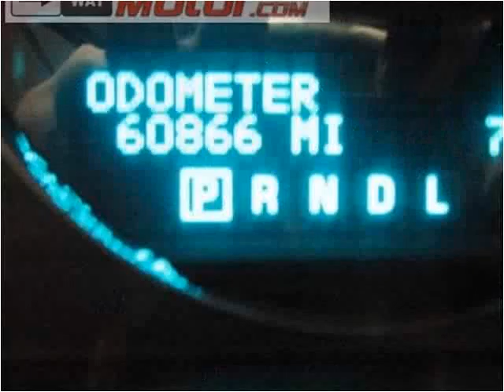2013 Chevrolet Impala Used Cars Garden City KS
This 2013 Chevrolet Impala is available from Western Motor Buick / GMC .